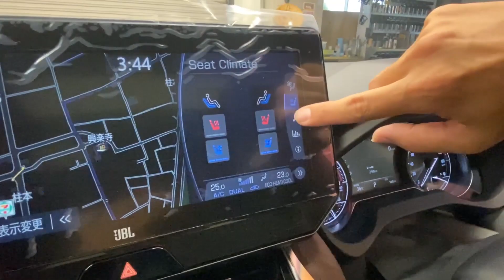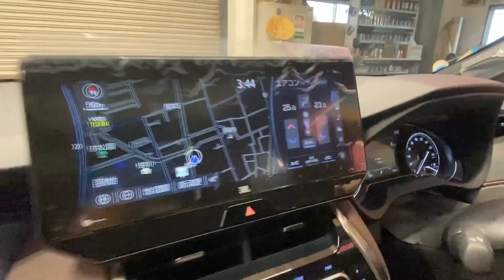【裏GEAL】新型ハリアー入庫しました★GEAL 大阪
※この動画で表現されている過激な表現や言葉は台本があり、